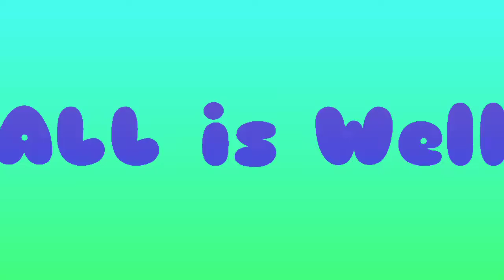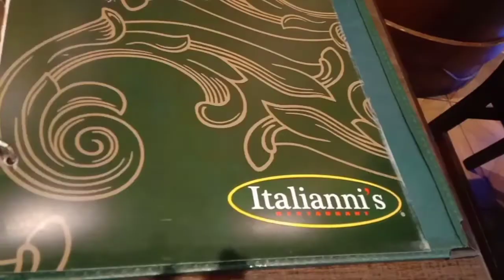Italianni's / Glorietta 3 / Baby Back Ribs / Truffle Chicken and Mushroom /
Italianni's / Glorietta 3 / Truffle Chicken and Mushroom / Spaghetti / Meat Platter/ Baby Back Ribs / Roasted Chicken / Garlic Rice / Mixed Vegetables

It is 2:30pm and we passed Italianni's Glorietta 3 to have a snack.
We ordered my favorite Pasta which is Truffle Chicken and Mushroom and my husband's favorite, the Meat Platter which has Baby back ribs and Roasted Chicken coupled with Garlic Rice and Mixed Vegetables.
X
We are glad to share with you our happy moments over snack at Italianni's Glorietta 3, Makati City.

We hope to be with you again in our next bonding episodes.

Joined YouTube - Jan 29, 2021
Thanks for the Opportunity
Happy and Thankful